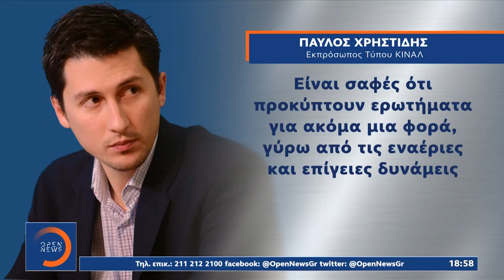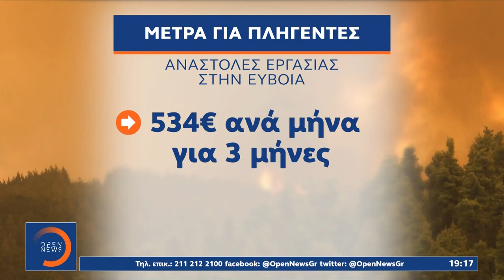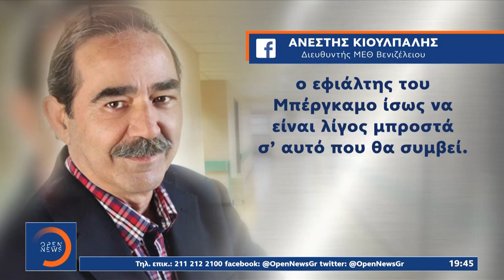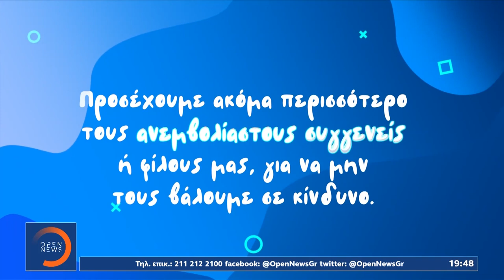Κεντρικό Δελτίο Ειδήσεων 17/8/2021 | OPEN TV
Ώρες αγωνίας στα Βίλια. Μάχη με τις φλόγες για δεύτερο 24ωρο. Εκκενώθηκαν οικισμοί και γηροκομείο. Στάχτη σπίτια και τεράστιες εκτάσεις από τη φωτιά στην Κερατέα. Ταλιμπάν αναζητούν πόρτα-πόρτα συνεργάτες των Δυτικών και παίζουν στο λούνα παρκ. Τι κρύβει το μήνυμα Μπάιντεν. Συναγερμός σε Αθήνα και Ευρώπη για ενδεχόμενο προσφυγικό κύμα από το Αφγανιστάν. Ανεμβολίαστοι στις εντατικές όλης της χώρας. Σοβαρό πρόβλημα με την Κρήτη. Διεθνής σάλος από δήλωση Τσιτσιπά ότι δεν κάνει το εμβόλιο. Αναλυτικά οι ειδήσεις στο κεντρικό δελτίο ειδήσεων του OPEN με την Ευλαμπία Ρέβη.